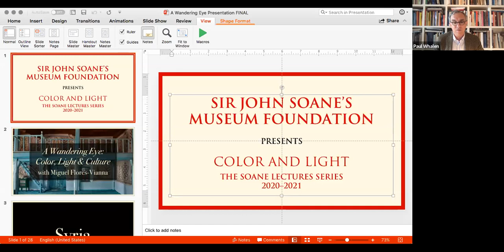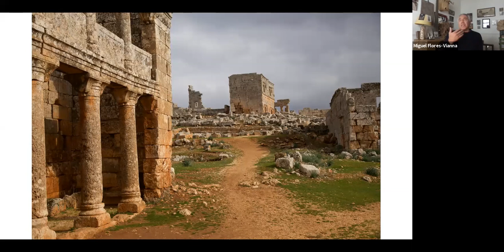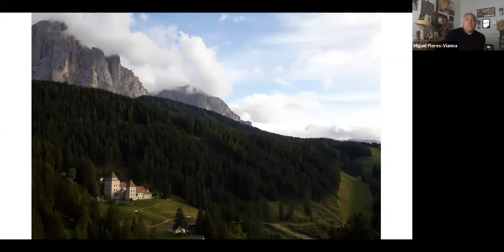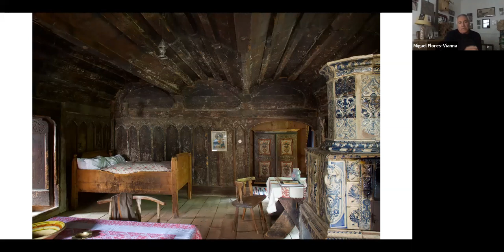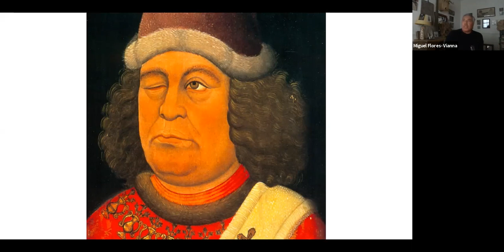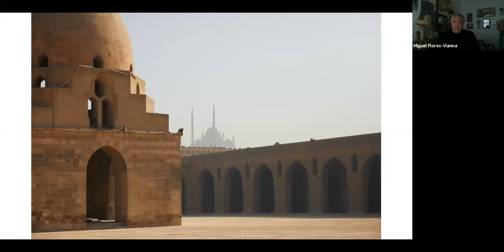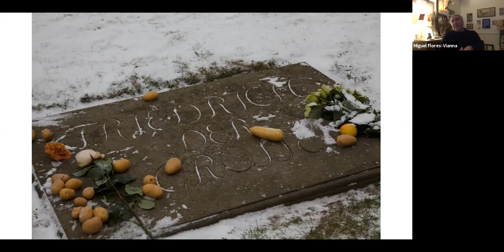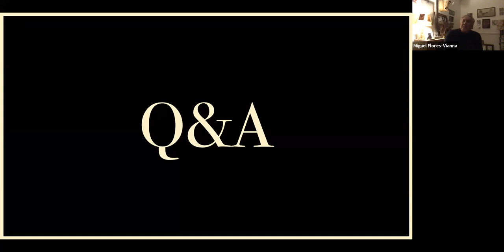A Wandering Eye: Color, Light & Culture with Miguel Flores-Vianna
Photographer and writer Miguel Flores-Vianna is always on the move. In his latest book, "A Wandering Eye," Flores-Vianna shares snaps captured in 14 countries on five continents, recording what he sees with a distinctly romantic eye. Flores-Vianna’s rare vision — trained on the nuances of color, light, history, and culture — places him in the lineage of artists, observers, and collectors, like Sir John Soane, who fashion a transporting collage of images and insights from the material of everyday life. In this talk, Flores-Vianna takes us on a digital journey through some of his favorite photos, giving us a glimpse of the colorful and culturally rich worlds they conjure. Join us!

About the 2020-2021 Soane Lecture Series: Color and Light

In 1780, John Soane returned from the Grand Tour with a fresh eye for light and color — daylight streaming through an oculus, marbles aglow in amber dusk, a rich red fragment of wall plaster from Pompeii. In the years that followed, Soane became obsessed with light and the effects it could produce, deploying colored and stained glass, richly pigmented surfaces, and increasingly inventive lighting strategies throughout his interiors to generate dramatic, ever-changing scenes.

Today, Sir John Soane’s Museum in London stands as a testament to the architect’s bravura manipulation of color and light, brimming with “exquisite hues and magical effects” (in the words of Soane’s friend, the novelist Barbara Hofland) enjoyed by thousands of visitors each year. Inspired by Soane, our 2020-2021 lecture series considers the interplay of light and color across periods and disciplines, from Soane’s world to the arenas of art, architecture, and design in the twenty-first century.